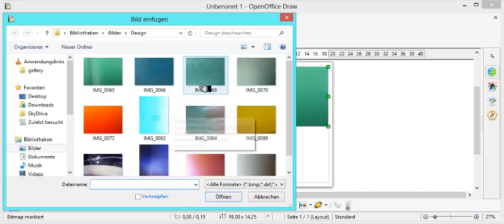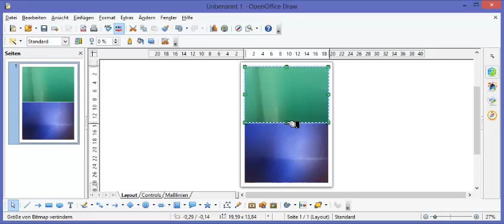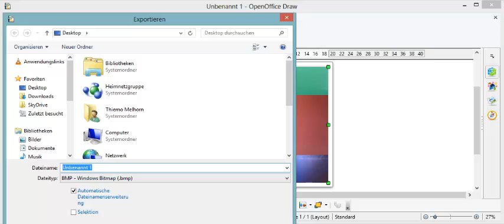OpenOffice Draw - Zusammengeführte Bilder in eine Bilddatei abspeichern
Hier zeige ich euch wie ihr zusammengeführte Bilder in ´OpenOffice Draw´ in eine Bilddatei abspeichert.